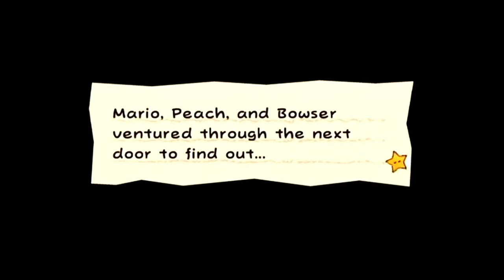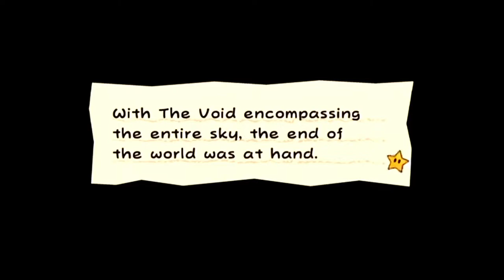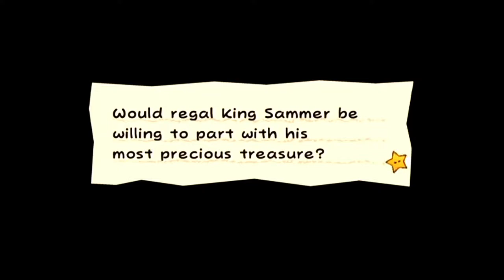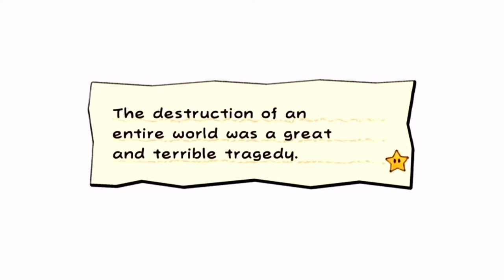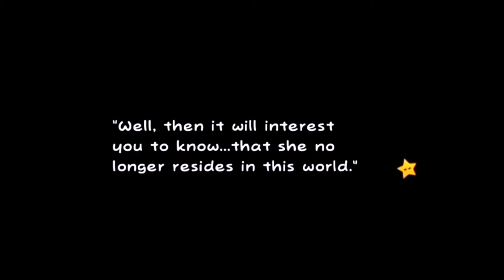Super Paper Mario - Part 17 - Boss Mimi 2nd & Brobot L-type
Welcome to Super Paper Mario in the Wii game!! This is your favorite of childhood!

The game is from Intelligent Systems developing Super Paper Mario.

17:20 - Boss Mimi 2nd
25:42 - Boss Brobot L-type